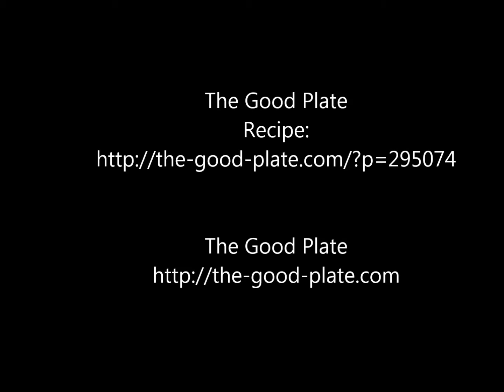Pumpkin Chocolate Chip Cookies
Every year, these Pumpkin Chocolate Chip Cookies pop up at my local market, and we love them.  They are pillowy soft and not overwhelmingly sweet. These are non-GMO and preservative free.
You don't have to wait for fall to have these, as long as you can get pureed pumpkin, you can make these wonderful cookies.  Enjoy!